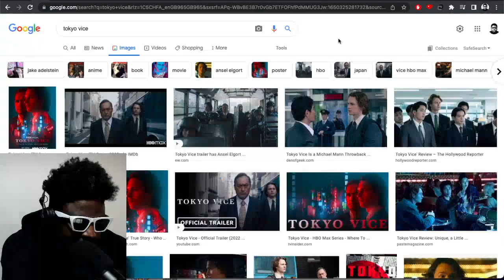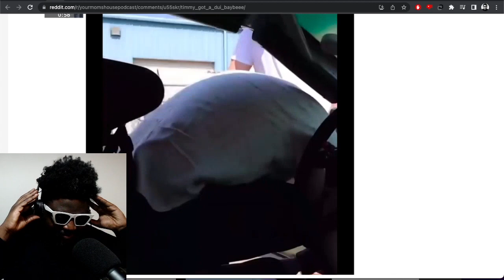Bert Kreischer gets Tom Segura the best birthday gift EVER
▶Bitcoin bc1qh8eq90fs0y9te5df0etj4elgk3j9wpn552s2za